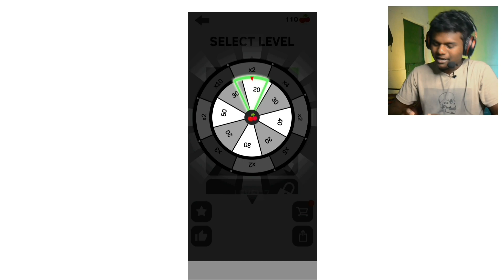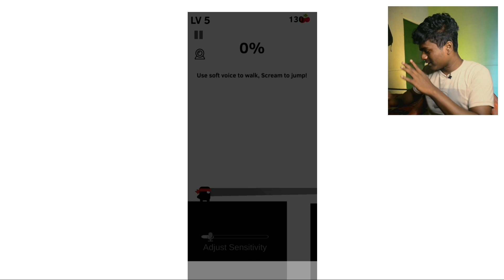My Voice Was Better Than @Mythpat and @SlayyPointOfficial ? [Scream Go Hero]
My Voice Was Better Than @Mythpat and @SlayyPointOfficial ? . In this video I am playing Scream go hero a videogame played by the help of player voice . I am playing this game with funny hindi commentary. I play Games for fun.

This video is all about funny scream go hero gameplay with some crazy moments. I am playing this game because this game was also played by Mythpat and Slayy Point.  this game was so hard that i only manage to cross the first 5 levels. This game have funny gameplay and i like it really. i play games for fun.

Its me :  @sandeepp4tel

All queries,

scream go hero
scream hero go
scream go
scream go hero game
scream go hero funny
scream
scream go hero reaction
scream hero
scream go hero funny moments
scream go hero gameplay
scream hero game
game scream go hero
scream go hero | game play | uswa
scream go hero game app
scream go hero game play kaise kare
gameplay
scream go hero game kya hai
scream go hero funny game
scream go hero how to play
how to play scream go hero
scream go hero meme
playing with slayy point
slayy point
funny slayy point
slayy point playing games
slayypop
slayy point
slayy point funny videos
Mythpat
playing game with mythpat
mythpat funny
mythpat horror game
mythpat funny game
funny game mythpat
mythpat horror games
mythpat scary
total gaming mythpat
mythpat gta 5
mythpat getting over it
mythpat funny games
among us mythpat
mythpat happy
mythpat
better than mythpat
batter than slayy point
sandeepp4tel
sandeeppatel
sandeep patel
sandeep patel gaming videos
patel plays
patel gaming